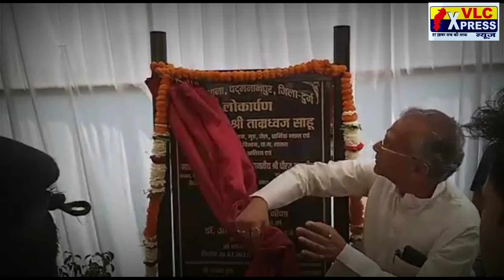पदमनाभपुर चौकी थाना में तब्दील।। गृह मंत्री के साथ विधायक ।।एसपी ने क्या कहा।। vlc news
पदमनाभपुर चौकी थाना में तब्दील गृह मंत्री के साथ विधायक एसपी ने क्या कहा